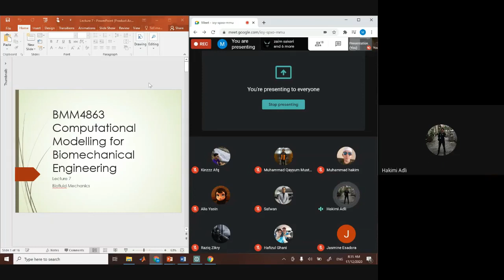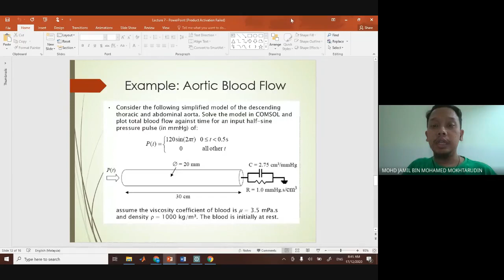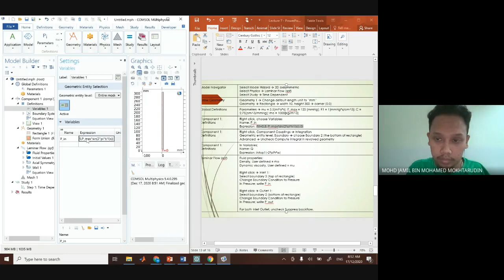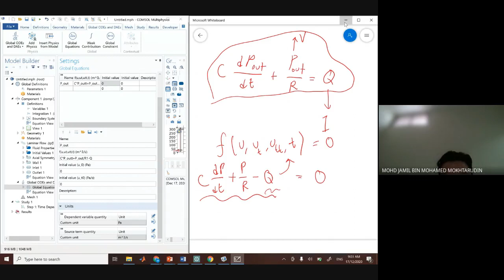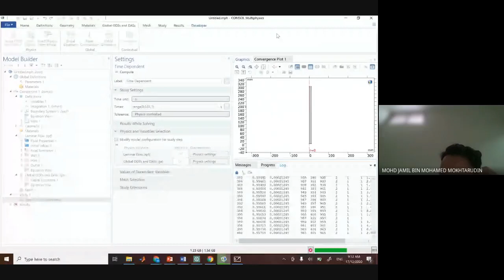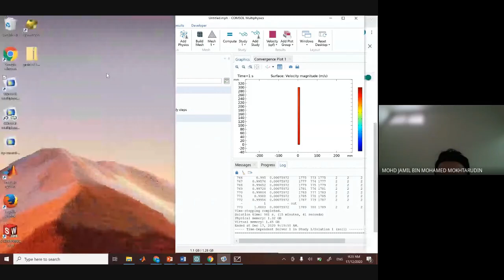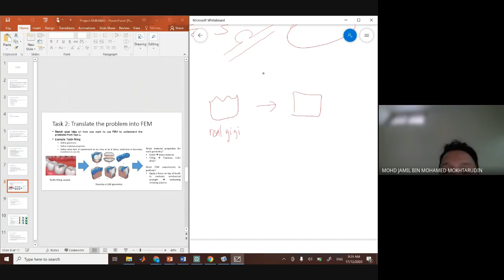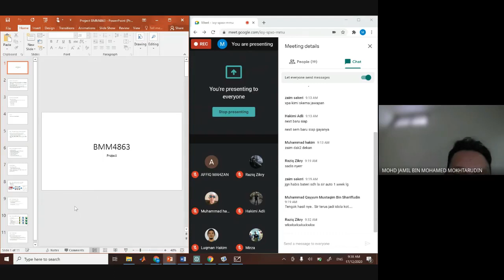BMM4863 - Biofluid Mechanics